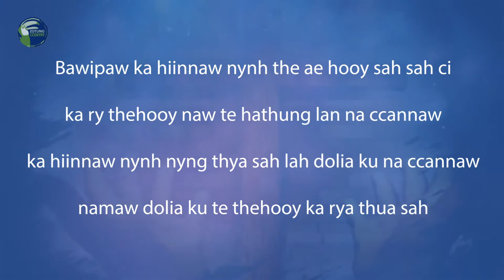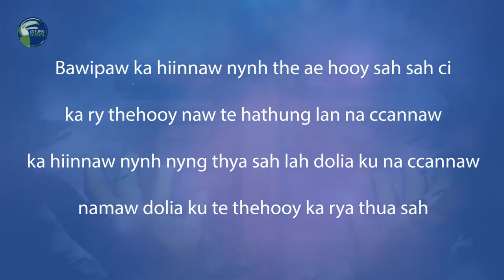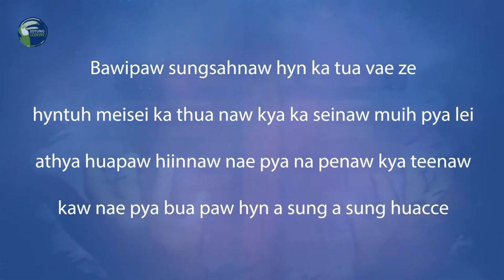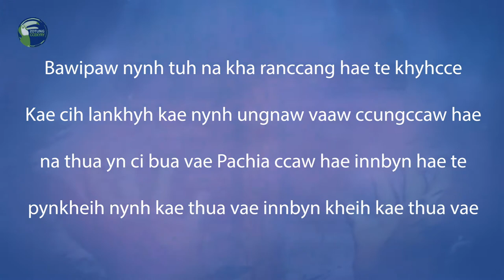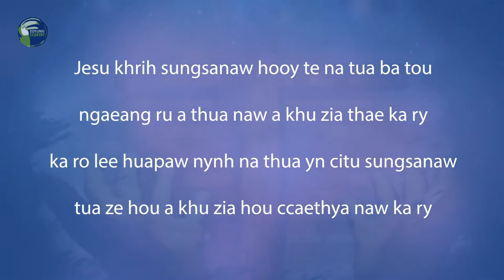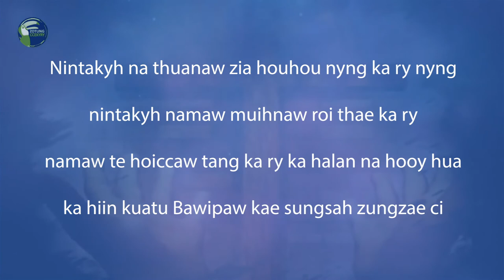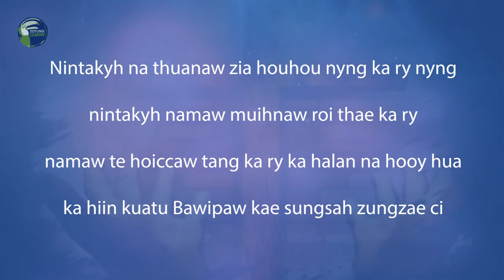Bawipaw hou ccaethya ka ry